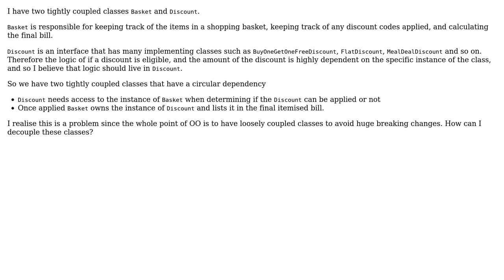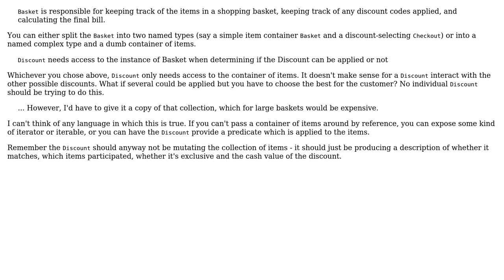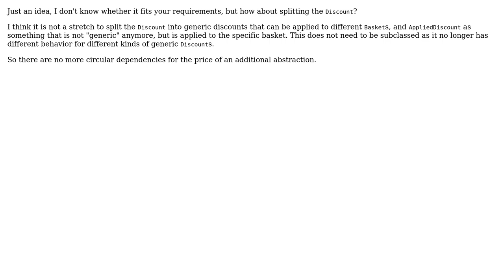Software Engineering: Decoupling 2 Tightly Coupled Classes, Basket and Discount (2 Solutions!!)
Software Engineering: Decoupling 2 Tightly Coupled Classes, Basket and Discount

With thanks & praise to God, and with thanks to the many people who have made this project possible! | Content (except music & images) licensed under CC BY-SA | Music | Images & others | With thanks to user Useless user Robert Brautigam user Adam Griffiths and the Stack Exchange Network Trademarks are property of their respective owners. You are responsible for your own actions.